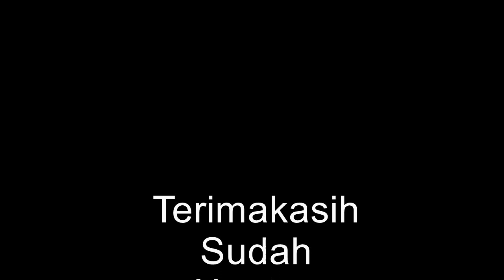Menikmati Indahnya Jalan Poros Simbuang Mappak Yang Sudah Beruba || Tana Toraja